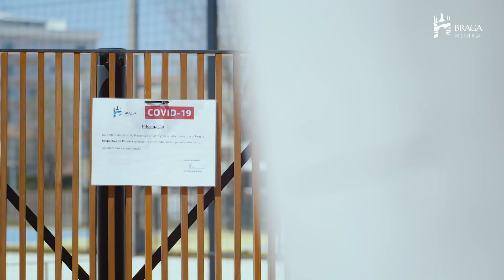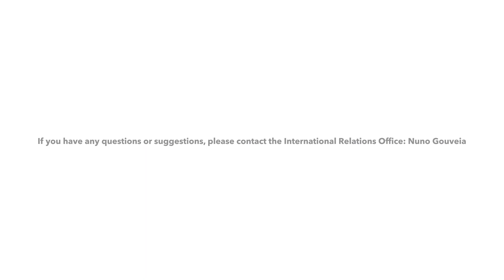Braga employs new approaches during pandemic of Covid-19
Smart, innovative and local solutions are the way to go for the city’s authorities.